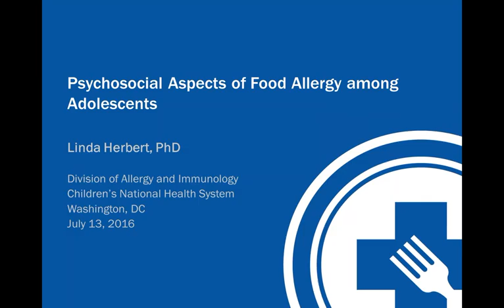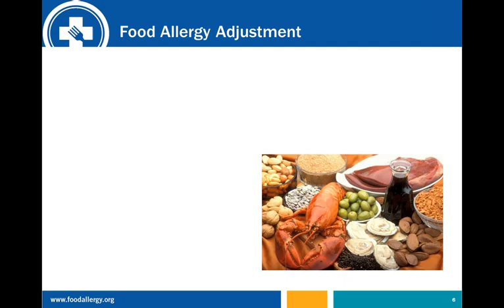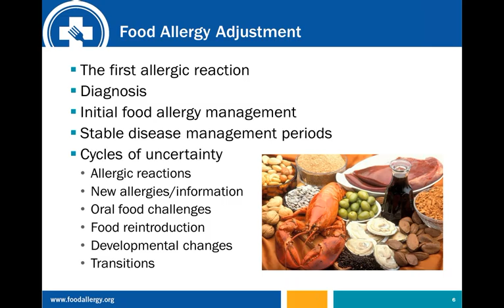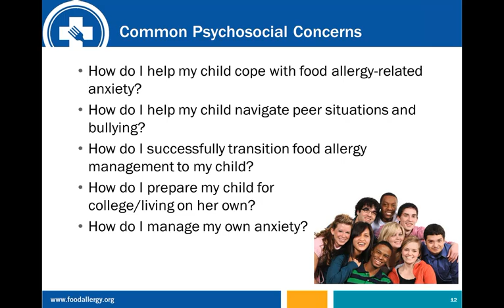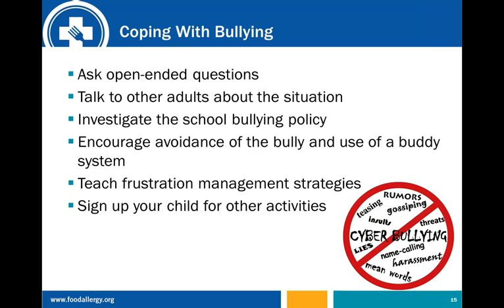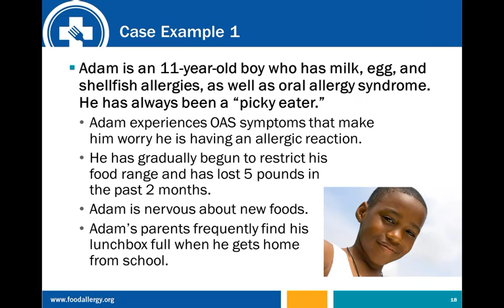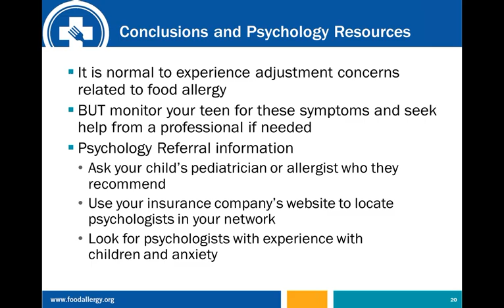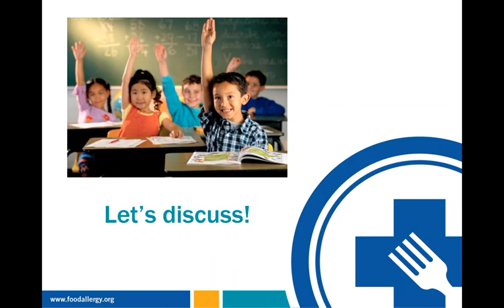Psychosocial Aspects of Food Allergy Among Adolescents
Speaker: Linda Herbert, PhD
Wednesday, July 13, 1 p.m. ET

Food allergy management can be stressful for parents of children of all ages, but adolescence poses some unique challenges. This webinar is intended for parents of children with food allergies who are interested in learning more about food allergy-related psychosocial concerns during this developmental stage, such as stress, anxiety, peer issues, and transitioning food allergy management from parent to teen. Dr. Linda Herbert, a clinical psychologist at Children’s National Medical Center in Washington, D.C., will discuss these common challenges and provide guidelines on how to address these unique food allergy concerns.